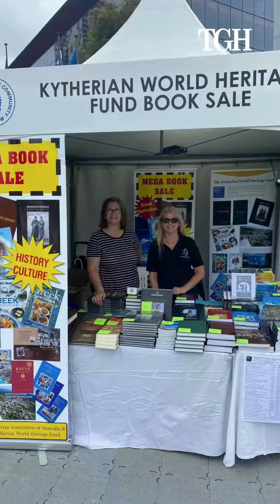A day at Greek Fest Darling Harbour in Sydney, Australia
The heartbeat of Hellenism washed across Darling Harbour in Sydney over two days to celebrate 20 years of the Greek Fest in 2024.